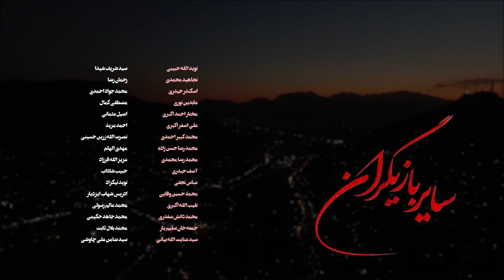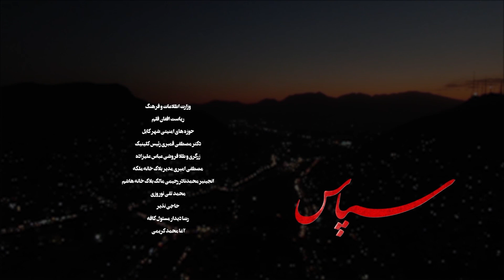Gul Chehra - Episode 7 سریال جدید گلچهره قسمت هفتم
نمارسانه افتخار دارد با دو دهه تجربه، تنها مرکز تخصصی تولید فیلم و سریال در افغانستان است.
Nama Rsana is proud to be the only specialized film and series production center in Afghanistan with two decades of experience.
Reg. # 59583
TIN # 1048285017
CEO: Mohammad Taqi Haidari
آدرس  شبکه های اجتماعی ما